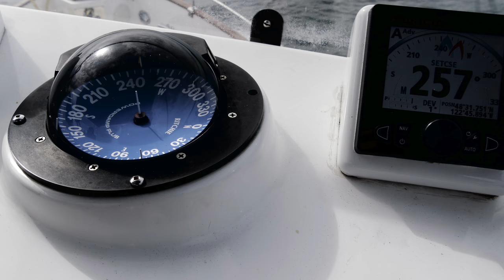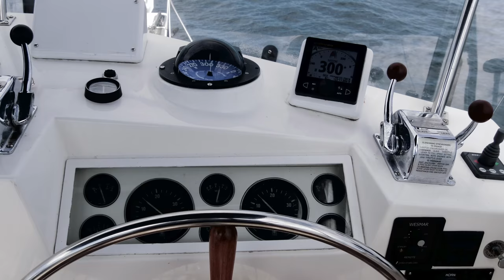Grandkids in the San Juan Islands, Washington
This video is about Grandkids in the San Juan Islands